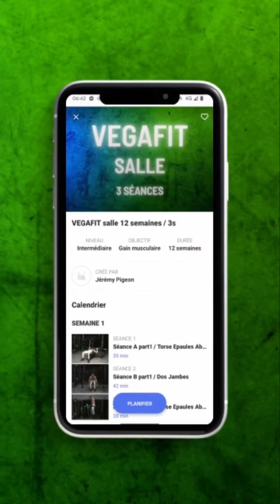Aliments vegan pour prendre de la masse musculaire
Les amis pour prendre de la masse musculaire, il faut être en léger surplus calorique.

Cela ne signifie pas que vous allez prendre du gras.

Vous entraîner et bien manger en même temps pour permet souvent de vous dessiner et perdre du poids EN MÊME TEMPS.

Ça s’appelle l’adaptation et certains aimerait vous faire croire le contraire, surtout quand vous mêlez à cela le jeûne intermittent ⏰

Boire ses calories donc, c’est super pratique pour augmenter ses apports et sa masse musculaire 💪🏻

Encore quelques jours seulement pour profiter de notre offre de lancement VEGAFIT, notre appli mobile qui va vous donner LA STRUCTURE d’entraînement. LE PLAN NUTRITIONNEL qui va bien.

Pour vous transformer rien qu’avec du VÉGÉTAL 💪🏻

Plus d’infos en bio